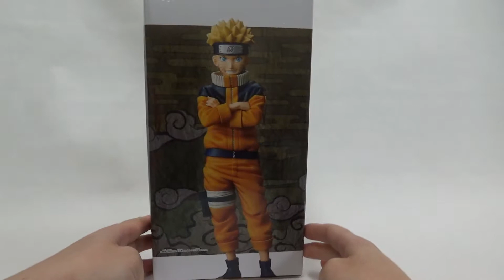Grandista Shinobi Relations UZUMAKI NARUTO Figure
Release 2018/12/6
Banpresto
Size: 23cm
Faces are changeable